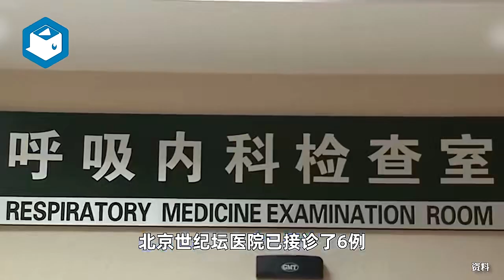北京接诊多例雷暴哮喘患者，过敏高峰期预计仍要持续2-3周